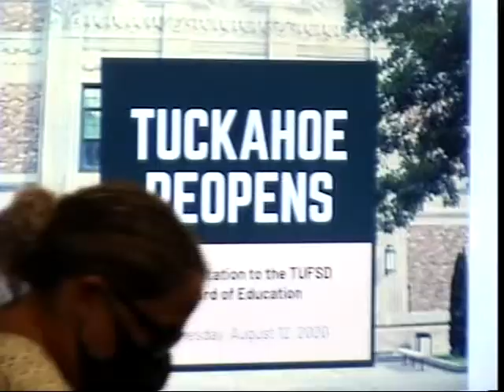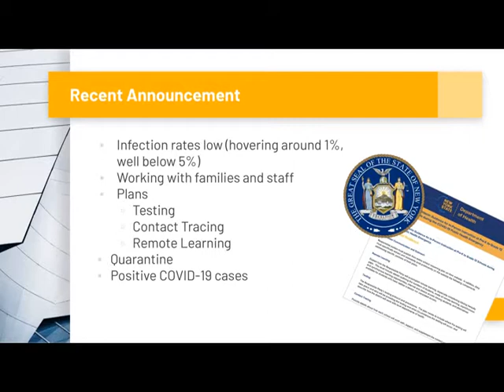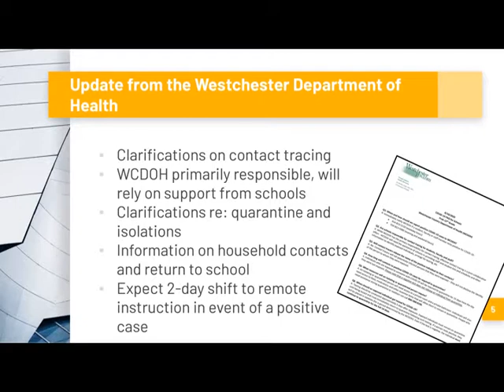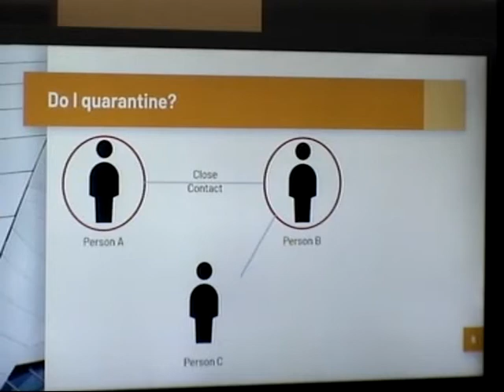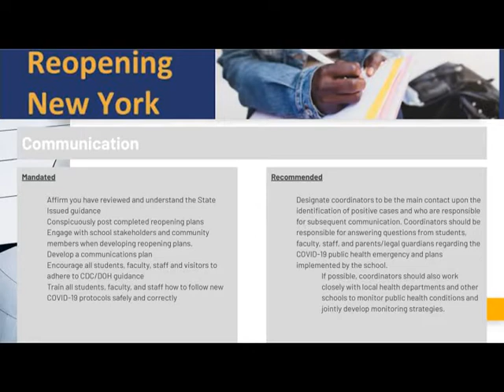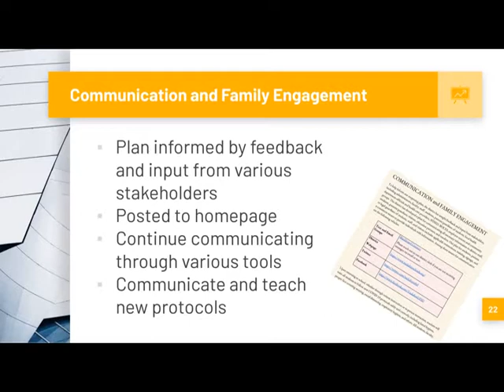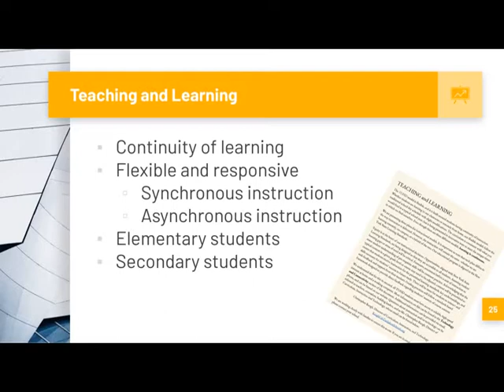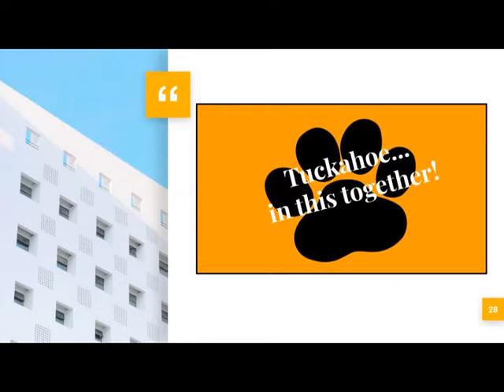Tuckahoe Board of Education Meeting August 12, 2020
Tuckahoe Board of Education